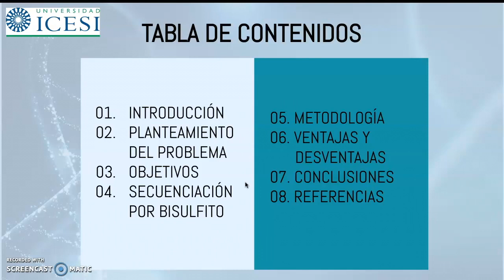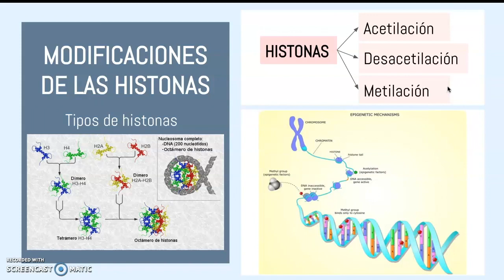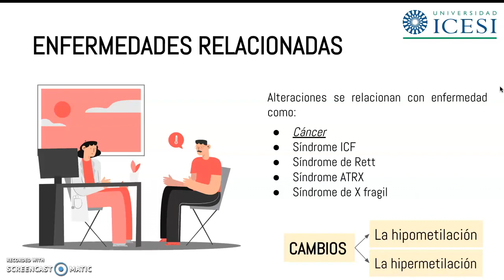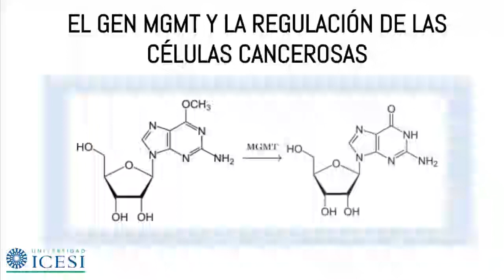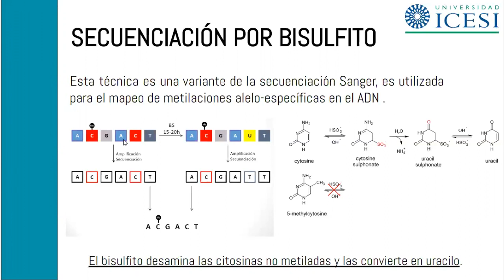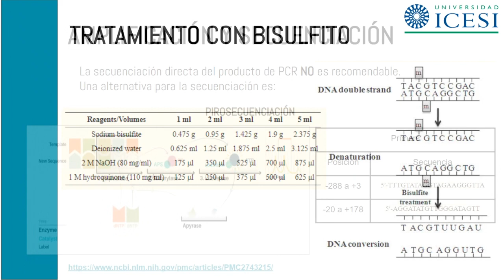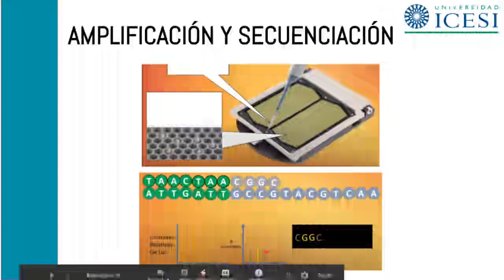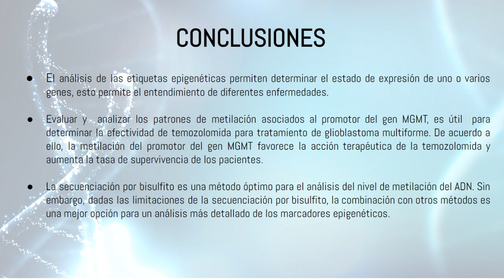Epigenetica - Caso Clinico Glioblastoma